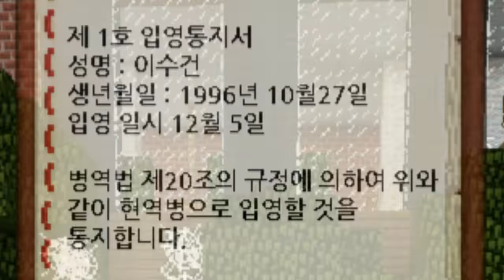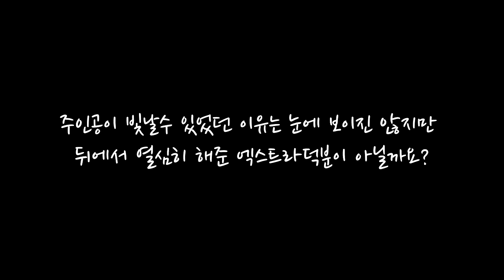잉여맨 | 😭그동안 이수건을 사랑해주신 여러분들에게 깊은 감사를 드립니다. '이수건 하차'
그동안 이수건을 사랑해주신 여러분들에게 깊은 감사를 드립니다. '이수건 하차'